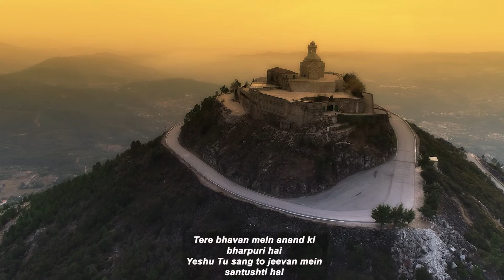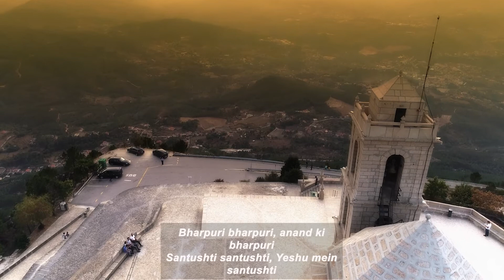Tere bhavan mein anand ki bharpuri || Sheldon Bangera || Hindi christian song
Tere bhavan mein anand ki bharpuri || Sheldon Bangera

यह जीवन है तेरा प्रभुजी
तू ही राज करे , हो तेरी मर्ज़ी
संग तेरे , हम गाते जायें
आए मुसीबत, मुस्कुरायें

तेरे भवन में आनंद की भरपूरी है
येशू तू संग तो जीवन में संतुष्टि है

क्रूस पर सब हुई समाप्ति
हारा शैतान, मिली पापों से मुक्ति
तेरी मौत से मिली है आज़ादी
रोक सके ना हूमें अब कोई शक्ति

तेरे भवन में…

भरपूरी भरपूरी , आनंद की भरपूरी -x2
संतुष्टि संतुष्टि , येशू में संतुष्टि -x2

मेरा प्याला उमड़ उमड़ते भरे
मेरा जीवन येशू , तू खुशी से भरे

तेरे भवन में…

English
Timings Every Sunday 6pm to 8pm

Hindi
Timings Every Sunday 11.45am to 1pm

Malayalam
Timings Every Sunday 9.15am to 10.15am

Tamil
Timings Every Sunday 8.00am to 9.15am

Telugu
Timings Every Saturday 6.00pm to 8pm
and
Every Sunday 10.30am to 11.30am

New Delhi-110005,